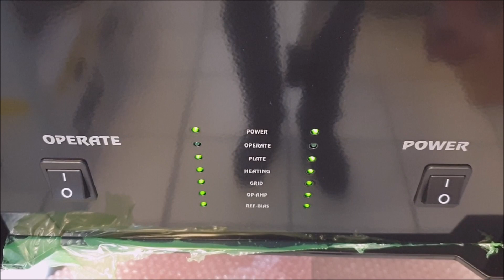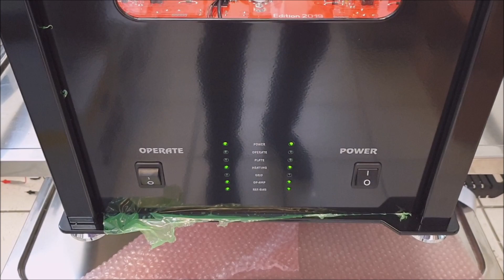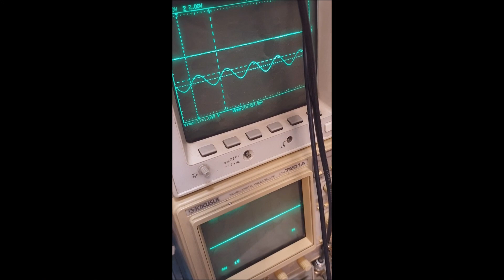AudioValve - CHALLENGER 400 in test and burn in mode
The AudioValve CHALLENGER 400’s

offer you everything that the Challenger 115 and 150s offer only they act like they are on steroids and produce an astonishing 480 wpc. Even with this brute power the AudioValve 400s are smooth and can artfully handle even the most demanding musical passages that can be fed thru them. They throw a sound stageas wide as a football field and as deep as bowling alley. This is twelve tub Ferrari with after burners and auto bias regulators that epitomize the term plug-and-play. There is no need to tinker with srewdrivers to set the bias of this amplifiers, the Auto Bias Regulator does everything for you. Plug this brute in and turn it on and let the music flow as it turns you on. If only the best will do then the AudioValve Challenger 400s are for you.

The more worse the degree of efficiency of the loudspeakers, the more higher amplifier engine outputs are needed.  The best example for this are e.g. the electrostatic loudspeakers designed by the company “Sound-Labs” from the USA. These loudspeakers, by the way one of the best in the High End Market, have a 80dB degree of efficiency, depending on the particular model.  In the worst case they bring an output of 10uF at the terminals, which shows us clearly that the charge reversal of such output dimensions is only possible with an adequate electricity of the amplifier.